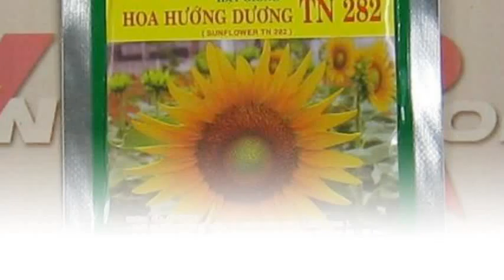Giống hoa mặt trời Trang Nông TN 282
Liên hệ: Phòng bán hàng Robinson - Cty Hòa Lạc Tel: - Hoa mặt trời TN282, Hoa mặt trời , Hoa hướng dương TN 282 Trang Nông, Hoa hướng dương TN 282 , - Hoa hướng dương TN282 , Hạt giốngTrang Nông , Hạt hoa Trang N ông, Hạt hoa TN 282, Hạt hoa Trang Nông TN 282 , - Hạt hoa Trang Nông TN282 N, Hạt giống hoa Trang Nông TN282 , Hạt giống hoa Trang Nông TN 282, Hạt giống hoa Trang Nông , - Hạt giống hoa mặt trời Trang Nông, Hạt hoa mặt trời Trang Nông, Hạt hoa mặt trời , Hạt giống hướng dương Trang Nông TN282, Hạt hoa hướng dương Trang Nông TN282, Hoa hướng dương Trang Nông TN282 , Hoa hướng dương , Hạt giống hướng dương Trang Nông , Hạt giống hướng dương , - Hạt giống hướng dương TN282, Hạt giống hoa hướng dương TN282 , Hạt hoa hướng dương TN282 , Hạt hoa hướng dương , Hạt hoa , Hoa hướng dương Trang Nông - TN 282 (5g/gói) , Hoa hướng dương Trang Nông , TN 282 (5g/gói) - hoa hướng dương , Hạt giống hoa hướng dương Trang Nông, - Hạt giống hoa hướng dương Trang Nông - TN 282 (5g/gói)